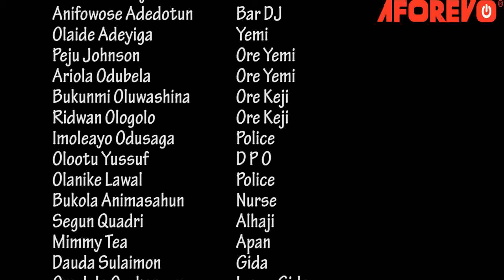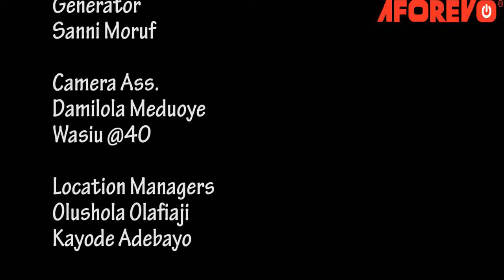IFE MAAMI - A Nigerian Yoruba Movie Starring - Mide Martins, Jamiu Azeez, Bukunmi Oluwasina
No innumerable words can describe the deep love, pain, and long suffering over their child. What could make a son turn his back on his mother over a short but heartbreaking encounter? Find out more
Starring - Mide Martins Abiodun, Debo Adedayo, Ajoke Fatoke, Ayoola Opatola, Jamiu Azeez, Bukunmi Oluwasina